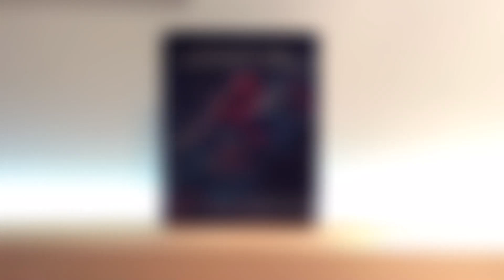The Amazing Spider-Man Steelbook Blu-Ray 3D+2D Unboxing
Unboxing do Steelbook do filme The Amazing Spider-Man (2012) inclui Blu-Ray 3D e 2D + disco de extras

Subscrevam para mais vídeos Obg